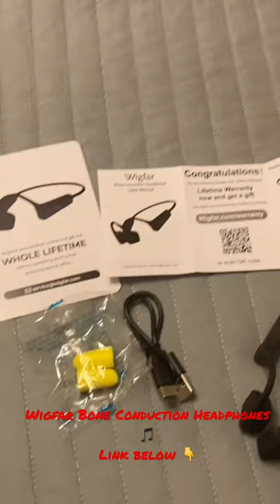Wigfar Bone Conduction Headphones| Perfect stocking stuffer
I love that these don’t go in your ear and are so loud.